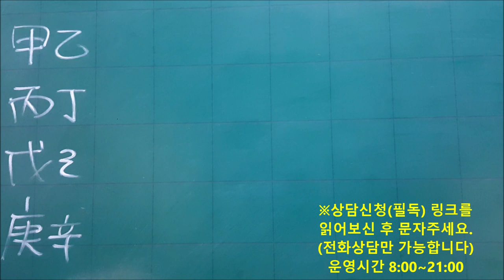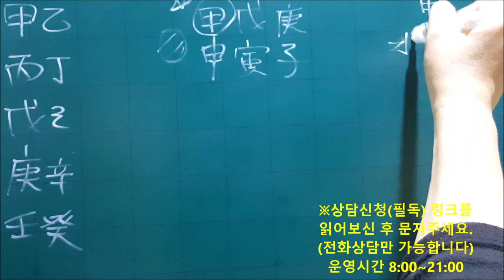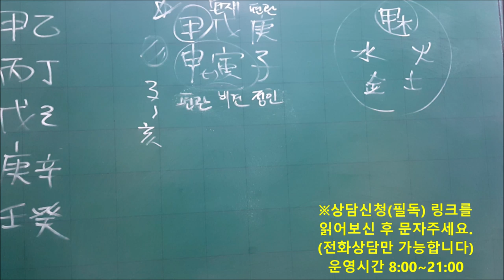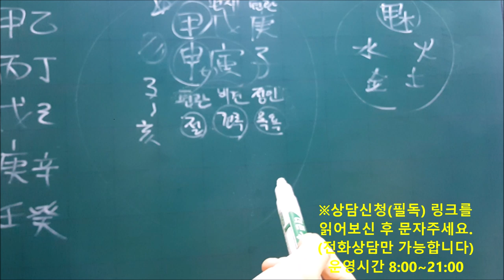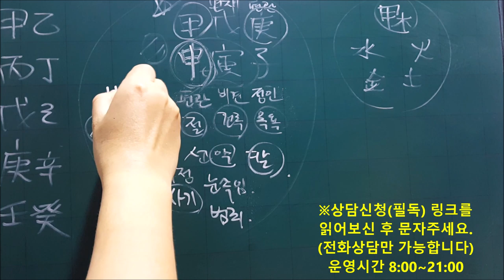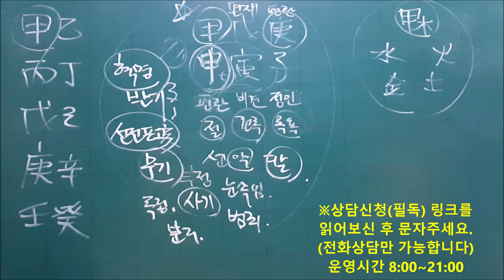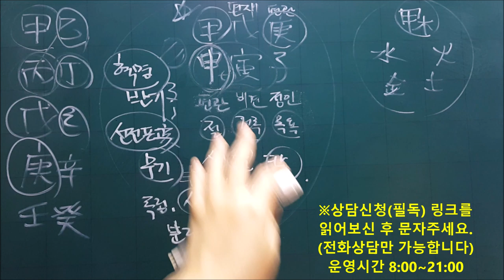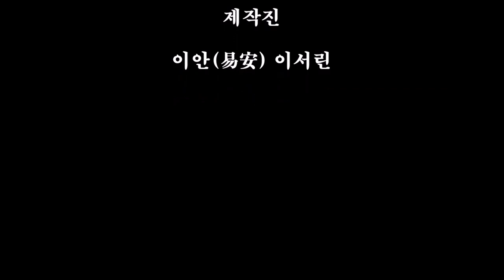│사주│오늘의 운세│2020년 2월11일 화요일 갑신일(甲申日)│일간(日干)별 운세│fortune